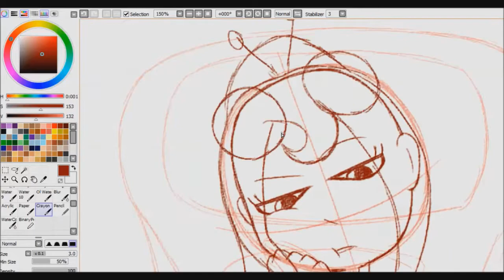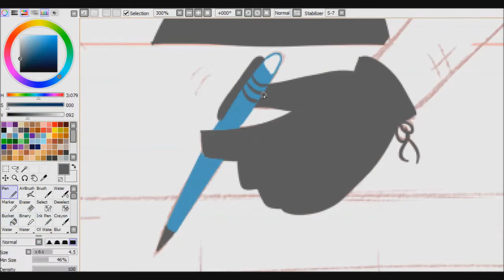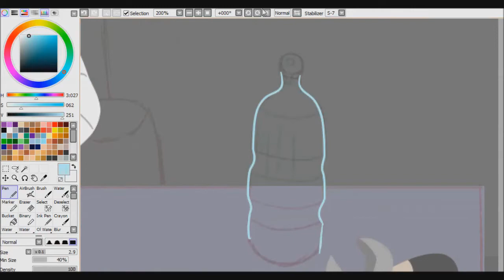(SPEED PAINT) Emma the hunter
Took me two days to finish it.
Sorry if I'm not very active but my university take all my free times now, but I'll do my best to be more active then.

Song: Diamond Sky by Elliot Berger (feat Laura Brehm)